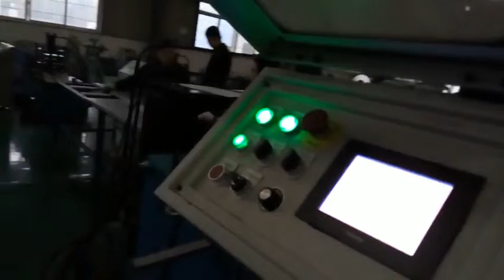Rollforming service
Shenzhen Superda Machine offer rollforming service, including customs roll forming machine, roll forming process, rollforming service